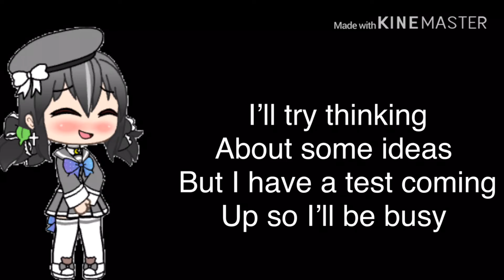Thank you 🙏 😊 and I’m sorry ;-;